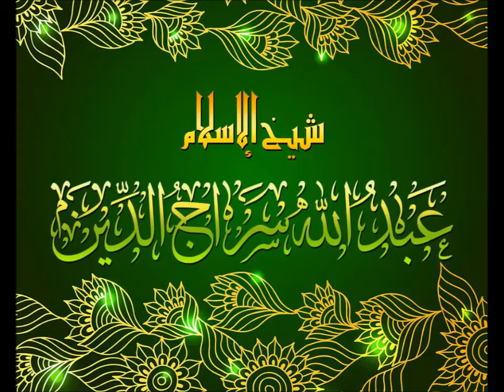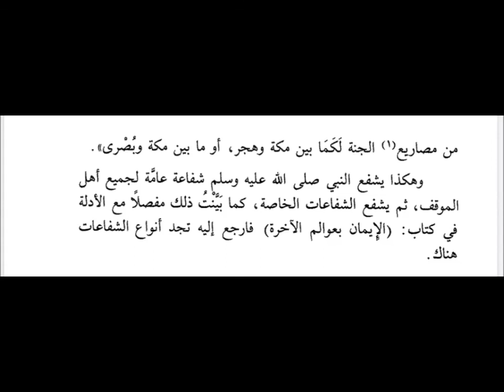نفحات سراجية ٦٩٨-المقام المحمود ٢